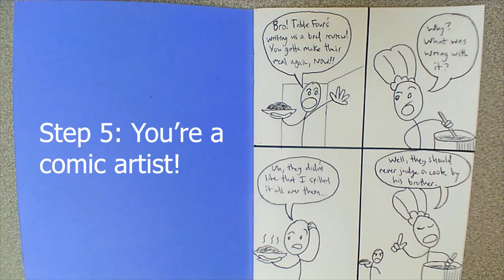CreateSpace Teen Tinkerers - How to Make a Comic Book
Hey, Teen Tinkerers! Here's how YOU can make your own comic book with a pencil, pen, paper, and imagination. And yes, stick figures are more than okay!